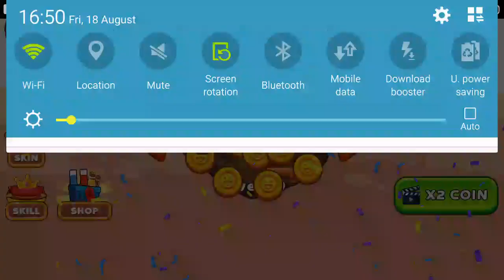🛑BALL W : RED WONDER ISLAND LEVEL 77-78 [ 7.FALL ]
Hey folks! Watch me play Red Ball Wonder!